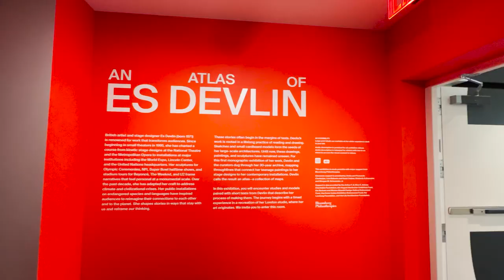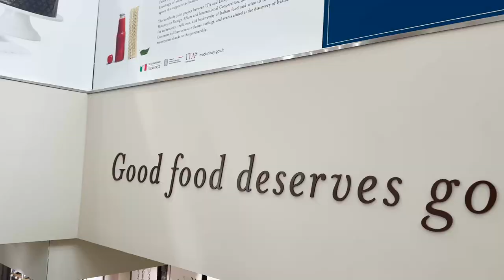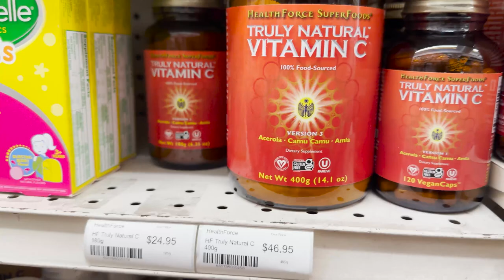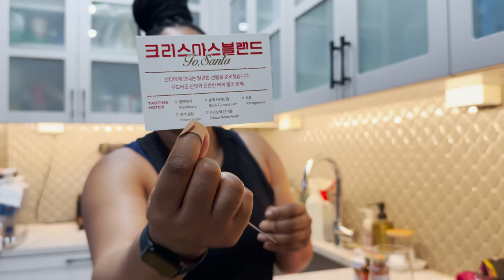VLOG - NYC WEEK IN MY LIFE - Es Devlin, Fragrance shopping at Kilian + Fueguia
This week I visited an awesome exhibit at the Cooper Hewitt Design Museum, had to reschedule a date twice, finished working in-office for the year, and did some somewhat unexpected fragrance shopping!

So grateful for you all and for my beautiful life. XOXO

-Alex ♥️♥️♥️♥️

Intro (00:00)
Es Devlin Exhibit (00:22)
Welcome Back (01:13)
Coconut Curry Salmon (09:21)
Last day in-office (09:35)
New Eataly Soho (10:32)
Wednesday Workout (11:09)
Thursday (13:45)
Friday shopping + Fragrance chat (16:45)
401K Rollover Adulting (20:55)
Saturday Jeffries Grocery (23:11)
Fueguia 1833 (26:36)
Shopping haul (27:55)
RH Guesthouse brunch (33:50)
Kilian fragrance chat (34:32)
TTYL (38:34)

FAQ
My name is Alexandria
From West Palm Beach
Currently living in Brooklyn, NY

I shoot my content on an iPhone 15 Pro
I edit in Adobe Premiere Pro
I make thumbnails in Canva